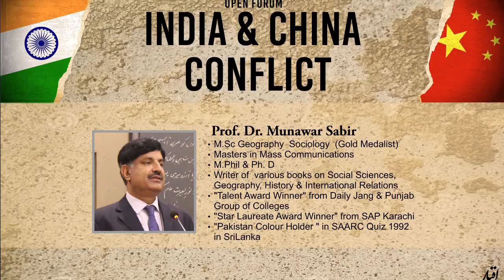India & China Conflict - Dr. Munawar Sabir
An Open Forum Lecture at Dabistan-e-Iqbal on the India China Conflict by Professor Dr. Munawar Sabir.